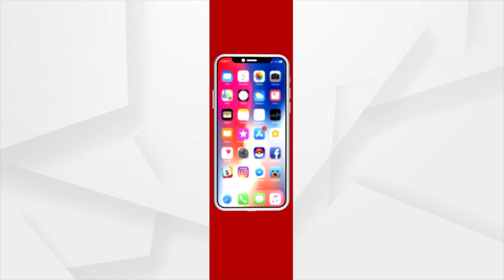Mangala Alati | Why Is Sindoor Applied To Lord Hanuman’s Body?